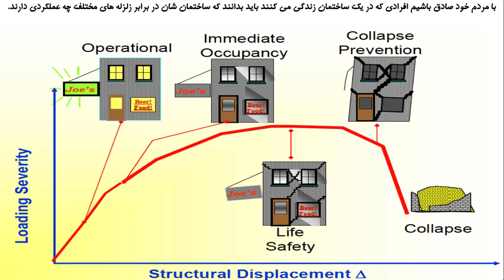Performance Based Design